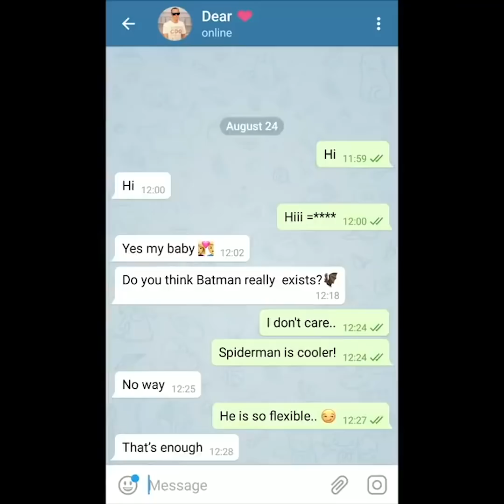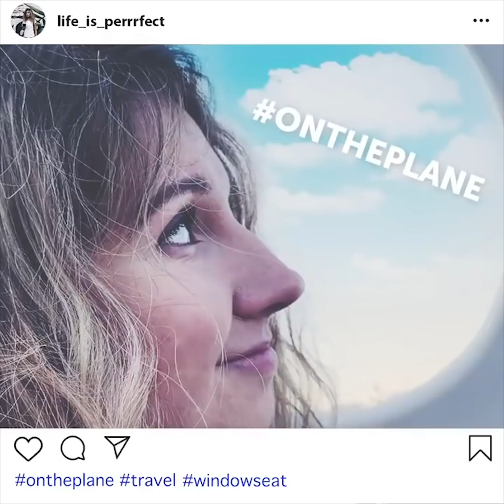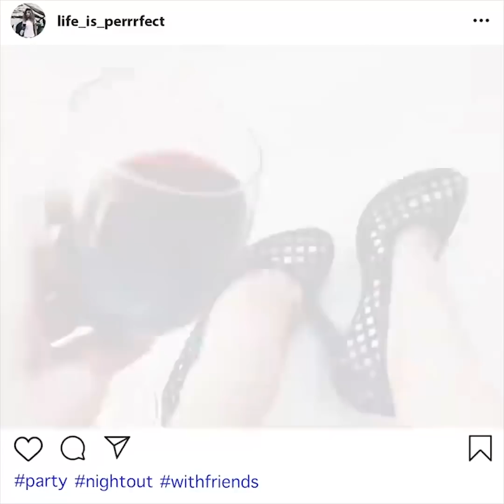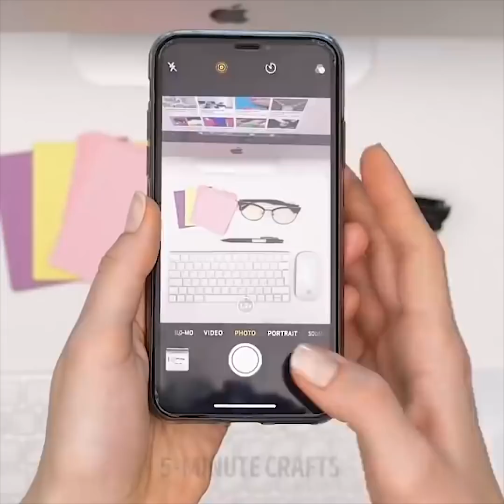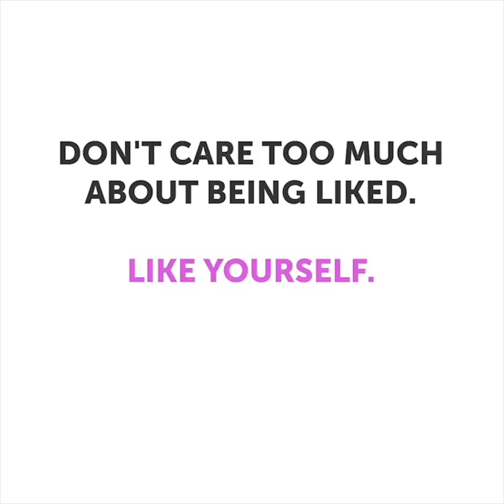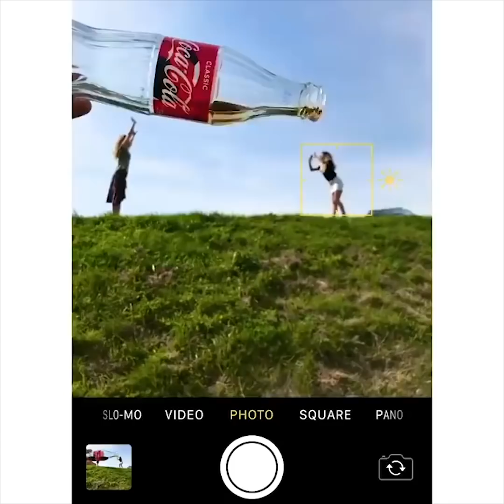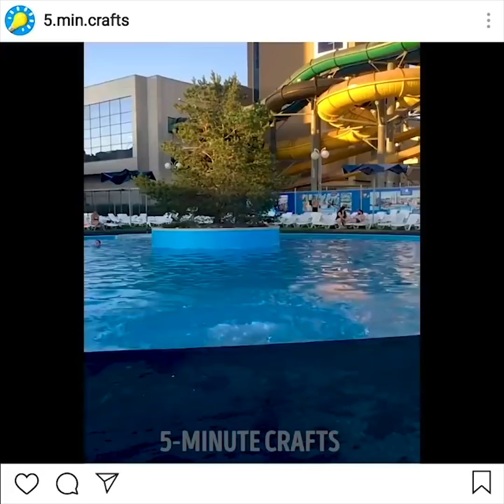32 УМОРИТЕЛЬНЫХ ФОТО ФЕЙЛА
ФОТО-СЕКРЕТЫ, КОТОРЫЕ СТОИТ ЗНАТЬ КАЖДОМУ

Инстаграм полон красивых фотографий, но - они так сильно отличаются от нашей реальной жизни! На снимках, люди всегда веселы, хотя, на самом деле, это не так. Как выглядит типичная встреча друзей? Никто не разговаривает, все смотрят в телефоны - скукота одна! Та же картина нередка на семейных мероприятиях. Но, снимаясь для Инстаграма, мы улыбаемся, стараясь показать, что классно проводим время!  А еще, люди часто лгут о своей личной жизни, и даже делают фото с незнакомцами, изображая счастливые отношения. Чтобы не казаться скучными, мы постим снимки, где мы катаемся на велосипеде, или зажигаем на вечеринках, круто отдыхая на выходных. В реальности, все ограничивается лежанием на диване, и просмотром сериалов. К тому же, многие из нас делают вид, что едят только здоровую пищу, выкладывая фото смузи и салатов. Но, выложив очередную партию снимков, мы заказываем себе Биг Мак!
Сегодня, вас ждет подборка лайфхаков о том, как сделать ваши фото значительно лучше! Для этого хватит обычного смартфона - вам не нужно покупать дорогую камеру, или загружать особые программы. Узнайте, как делать креативные снимки всплесков и брызг; как выглядеть стройнее или пышнее на фотографиях; как сделать романтическое селфи или классный групповой снимок. Посмотрите ролик до конца - у нас в запасе еще много интригующих советов! А главное - ни один из них не требует специальных навыков!

ТАЙМ-КОДЫ:
00:09 Фото-приколы
00:48 Самодельная подводная камера
01:04 Инстаграм и реальная жизнь
04:15 Фото-лайфхаки, которые пригодятся каждому